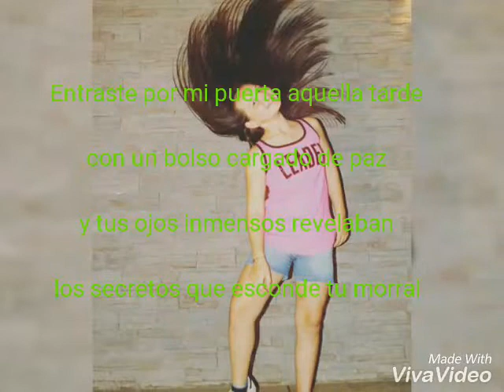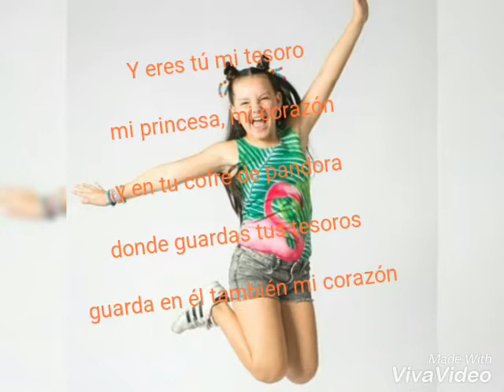Mi Princesa - Karin Zielinski Lyric Video & dedicatoria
Video especial con la letra de la cancion de la pelicula Margarita 2 y dedicado a la protagonista de esa pelicula : Francisca Aronsson